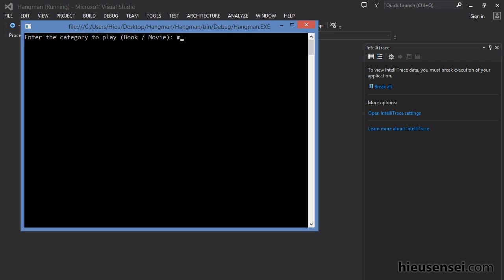Hangman - NIIT Project